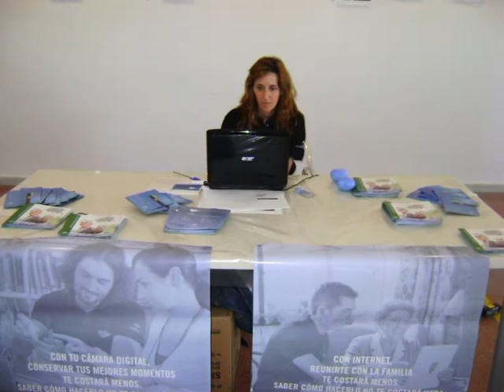Gantalcalá - Digitalízate.Me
Digitalízate.Me es un programa intergeneracional que puso en marcha en octubre de 2008 la Asociación Juvenil Gantalcalá en Alcalá de Guadaíra.

De forma resumida, el programa está diseñado para dar respuesta a las necesidades formativas que tienen las personas mayores en el campo de las nuevas tecnologías (TICs). En este sentido, el programa está articulado a través de la creación de Talleres de animación a las nuevas tecnologías impartidos por jóvenes voluntarios/as, que transmiten sus conocimientos de las TICs a las personas mayores que lo solicitan a través de los Centros de Día de la ciudad.

 El programa presenta como objetivo general el fomento de la solidaridad intergeneracional. De este se desprenden los siguientes objetivos específicos:

•Creación de espacios de encuentro intergeneracional;
•Promover la participación activa de mayores y jóvenes;
•Desarrollar actividades de aprendizaje e intercambios intergeneracionales.

Las actividades que se desarrollan en el programa están enfocadas a la construcción de partenariados locales sólidos (Centros de Día, IES, otros colectivos, etc.), a la puesta en marcha de medidas de información, sensibilización, y concienciación, y al desarrollo de tutorías digitales.

Desde octubre de 2008, han recibido formación en TICs 227 personas mayores de 65 años, y han participado como voluntarios/as digitales 56 jóvenes.